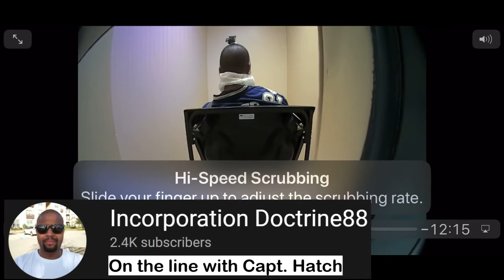Incorporation Doctrine88 on the line with Capt Hatch